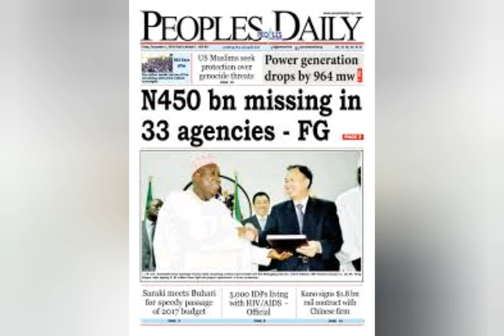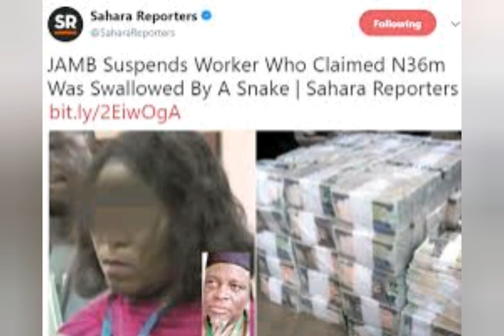Zoological Country: Gorilla Swallowed N6.8m In Kano Zoo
A finance officer at Kano Zoological Gardens has claimed that a gorilla swallowed N6.8 million that went missing under their watch.
The finance officer, according to radio station in the state, Freedom Radio, said the gorilla “sneaked into their office” and carted away the money before swallowing it.

The money was generated from tourists who visited the zoo during the Eid celebrations.
The managing director of the zoo, Umar Kobo, confirmed that the money is missing and that the issue is being investigated.

“The issue is under investigations for now and I don’t want to say anything on the matter, many journalists have come to meet me but I don’t want to talk anything. What I can confirm is that money is missing,” he told the BBC Pidgin.

BBC reported that 10 persons, including those on duty when the money went missing, have been arrested.
“Yes, it is true that money from five days of Sallah festivities is missing from the Kano zoo,” Abdullahi Haruna, police spokesman in Kano told BBC pidgin adding: “As at now, we have arrested 10 members of staff of the zoo including the security man and those working in the finance unit.

In February 2018, Philomina Chieshe, a sales clerk in the office of the Joint Admissions and Matriculation Board (JAMB) in Benue state, alleged that a snake swallowed N36 million, being proceeds from sale of scratch cards.